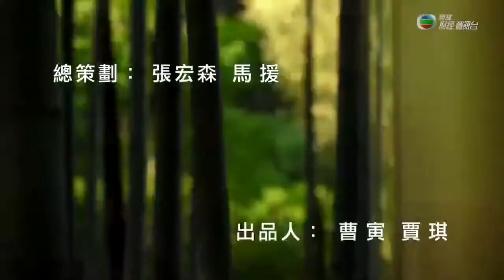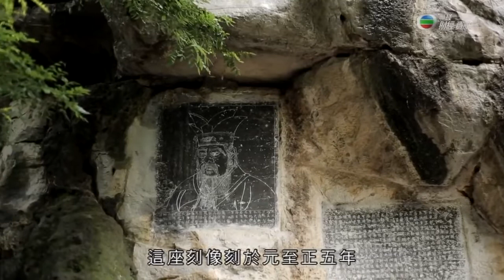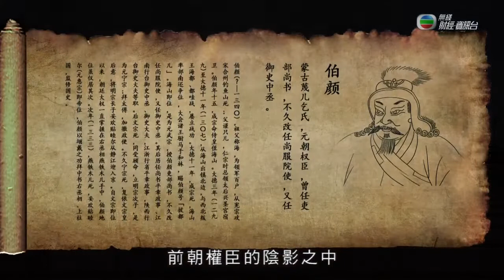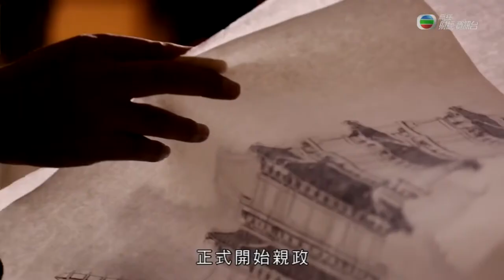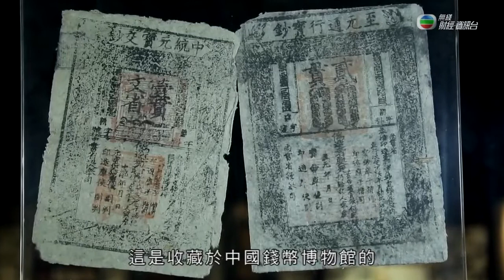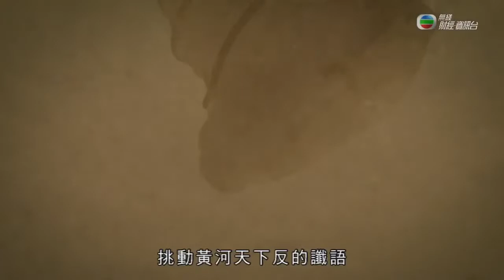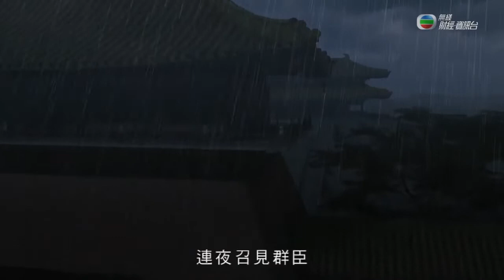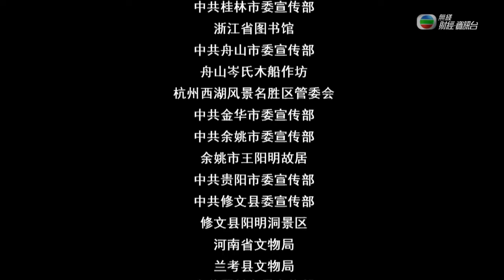【中國通史 - 粵語】EP74：元順帝